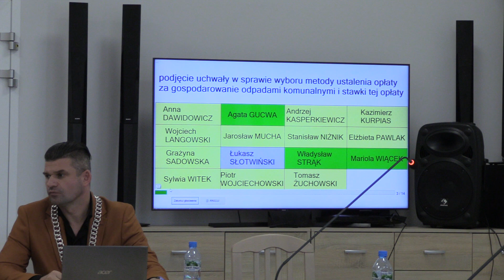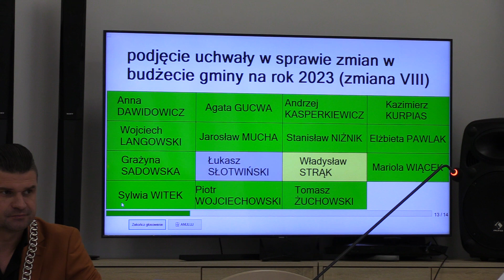LI sesja VIII kadencji Rady Gminy Miłoradz - 25.09.2023. Zobacz wideo.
Proponowany porządek posiedzenia:

    Otwarcie obrad.

    Stwierdzenie prawomocności.

    Przyjęcie porządku obrad.

    Przyjęcie protokołu z L sesji.

    Uchwały

    Nr LI. .2023 podjęcie uchwały w sprawie wyboru metody ustalenia opłaty za gospodarowanie odpadami komunalnymi i stawki tej opłaty,

    Nr LI. .2023 podjęcie uchwały w sprawie zmian w budżecie gminy na rok 2023 (zmiana VIII),

    Wolne wnioski i oświadczenia.

    Zakończenie obrad.